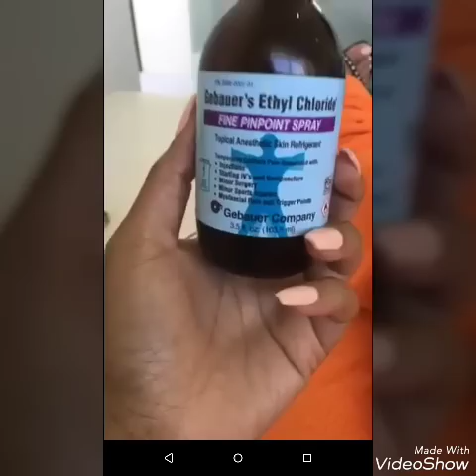Tommie Lee from Love and Hip Hop Atlanta